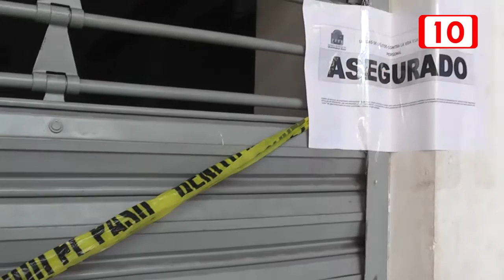Asalto con violencia en el Mercado 28 en Cancún